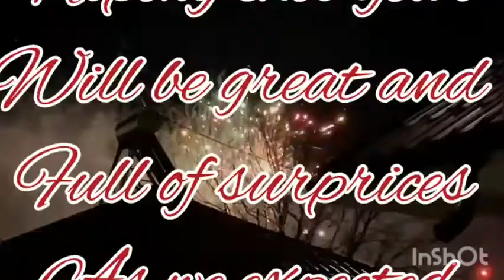Good bye year 2020 and Welcome year 2021! Happy New year to All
Year 2020 has been tough to us, but we can't deny the fact that this year tought us countless lessons in life. But now we are all grateful because finally comes to an end, and here we are welcoming the New Year which is the year Of the Ox 2021. Surely this year will be full of surprices but what most important is we are all ready, stronger and think positive and don't forget to Pray and give thanks to our Almighty creator for giving us another great year to spend with our love ones.